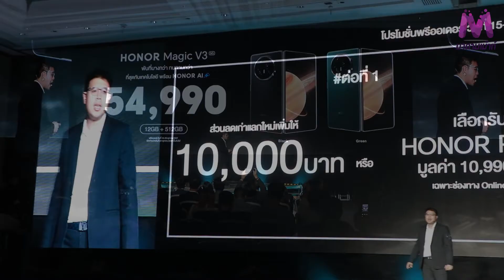HONOR Magic V3 บางเบากว่า ทนทานกว่า พร้อมเปิดประสบการณ์การใช้งานสุดล้ำกับ HONOR AI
พาเข้าสู่ยุคใหม่ของสมาร์ตโฟนจอพับที่บางเท่ากับบาร์โฟน! HONOR Magic V3 บางเบากว่า ทนทานกว่า พร้อมเปิดประสบการณ์การใช้งานสุดล้ำกับ HONOR AI ในราคา 54,990 บาท